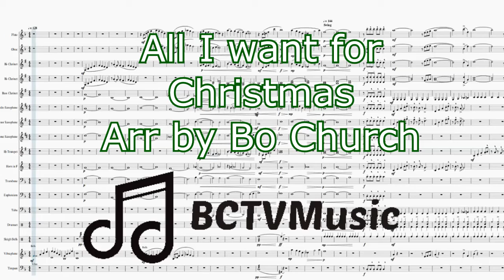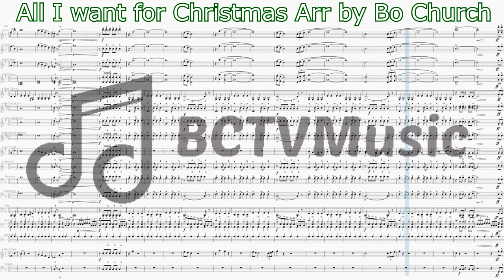All I want for Christmas | Band Arrangement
Previous Band Arrangement

My Social

Want to submit stuff to me? Use this Email